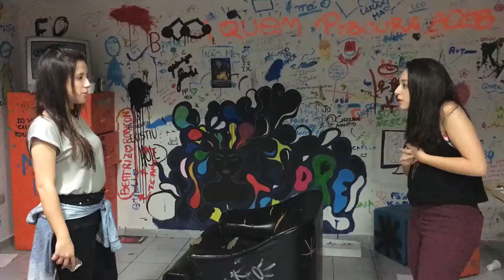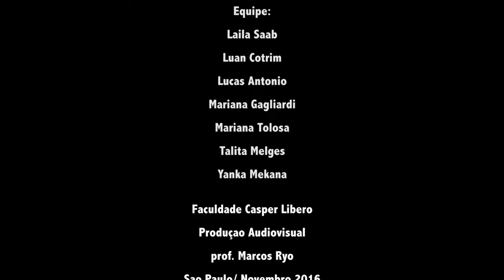3PPD 4bim Uma Viagem HD, 1280x720p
Trabalho prático: Curta Metragem
Nov 2016
alunos PP Casper